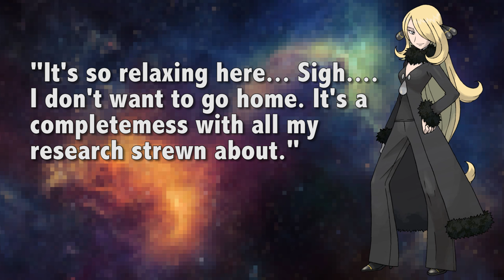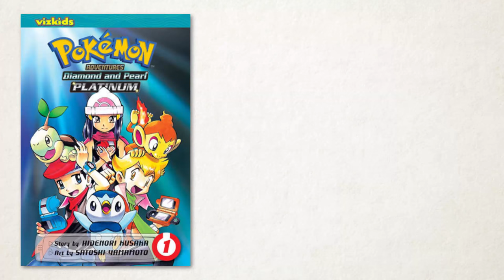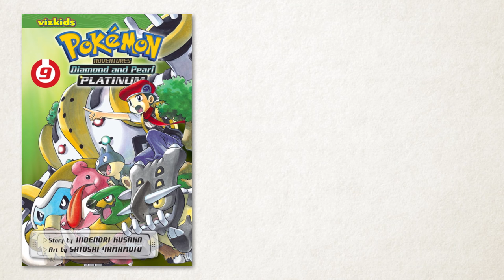Pokemon Character Study: Cynthia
Todays Character Study focuses on Sinnoh very own Champion, Cynthia! She's definitely one of the most well-liked characters out there, and today I'm shining the spotlight on everything she's done in the Pokemon Franchise! This is by far the longest video I've made, so hopefully It's alright and Im able to do Cynthia justice!

Check out other Character Studies I've made

Music Credits

Art Credits